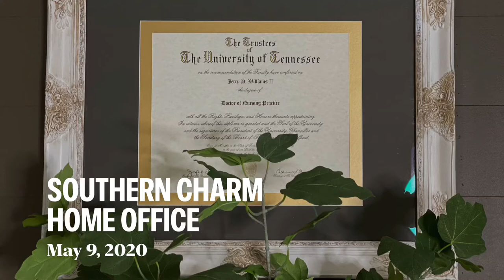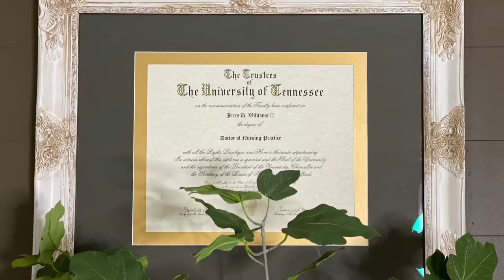Southern Charm Reveal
Home office design